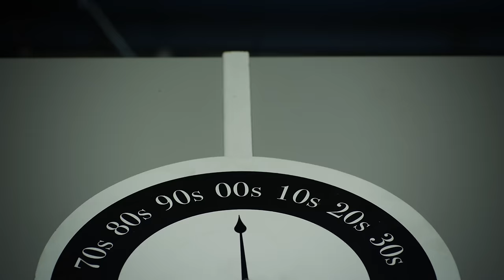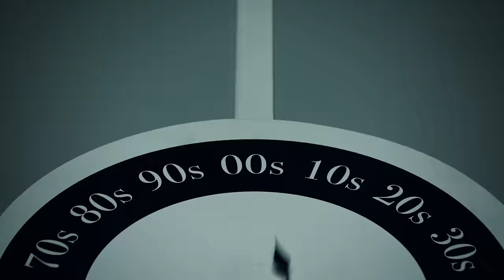BORO PURVI - асансьора (feat. ALEX & VLADI)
първи сингъл от новия албум “Песни за сватби и погребения"

Lyrics by Boro Purvi & Alex&Vladi
Arrangement by Boro Purvi
Recorded at SUPERSTUDIO & Rap-A-Holic Studio
Mixed by Dimiter Ganchev
Produced by Boro Purvi & Twelves.

БОРО ПЪРВИ - асансьора (Алекс и Влади)